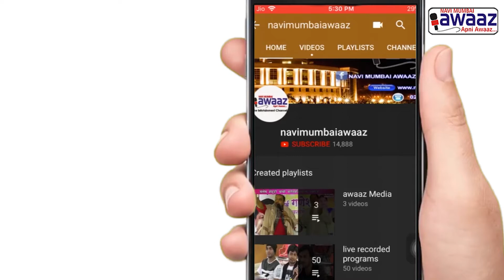Navi Mumbai Awaaz-आयुक्त एन. रामास्वामी ने नमुंमनपा के मीना ताई ठाकरे रुग्णालय में लिया जायजा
NMMC Commissioner Dr. N Ramaswamy visits civic hospitals for supervision, residents are now hoping for better medical services. Watch our full video to know the details.